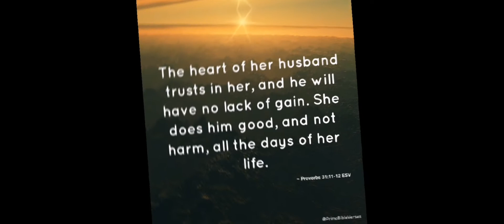THE SEPTEMBER 20 || SPECIAL DAY// VINZ TRAVELER'S DIARY